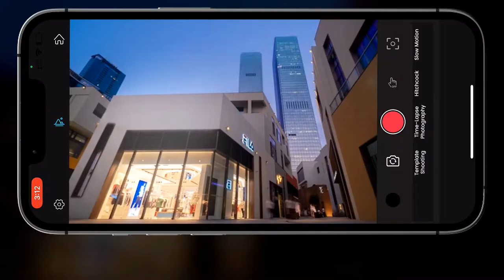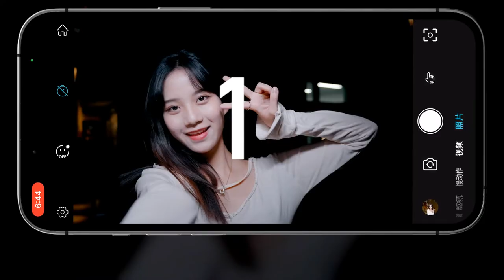Wecool Gimbal G2 Anti-Shake 1-Axis Gimbal Stabilizer with 360° Rotation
Anti-shake and Auto Balance Gimbal for Mobile: This can help you to take clear photo and video ,because 1-axis gimbal can auto balance and always maintain the horizontal state when you shake the mobile gimbal, Ideal for Photo and Video Shooting
"Gimbal Show" APP : Enjoy controlling your filming tool both on your gimbal and in your iOS/Android app today. Story, Time lapse, Dyna Zoom, Video, Photo & Many modes are available in the App to Choose for ! Enjoy Endless Possibilities with the APP
Gimbal Show APP is Very Easy to Use-In this app,each feature has an introduction and a tutorial on use,and there is also a Template feature that helps you shoot videos like movies easily, so the app is very easy to use and helps you shoot best videos
Multiple shooting modes & 360°Automatic Rotation-The Mobile Stabilizer can 360°Automatic Rotate by using Bluetooth remote. There are two buttons on the remote that can be used to achieve different shooting modes by double-click or click and long press
Detachable and Dimmable and Rechargeable LED Fill Light - This removable LED light can be used in both Front and Rear side as needed. Secondly, this led light have 3 color temperature(white, natural, warm color),each color have 3 level brightness.
4 in 1 gimbal stabilizer is compact & extendable design- You can use this as a mobile holder,mobile stand,mobile selfie stick.the retracted length is 15 cm,the weight is 235g,which is portable and light-weight. But the extended length is long and 70cm
Gimbal comes with 1 year Brand Warranty. To avail the warranty register your Product in the Brand website ( ) with in 10 days of purchase. Reach the Customer Support Team at 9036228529 for Technical Support or any Queries.
The Gimbal is made of High Quality Aluminum Alloy + ABS, to ensure Strong and Durable.
Gimbal for Phone : This Gimbal has a Wireless Bluetooth Remote that helps you to operate from a distance of about 25 to 30 Feet from the Product. Multi Purpose Remote Control
Phone Gimbal : This Gimbal Stabilizer can be used with any Smartphone. Start using the Gimbal